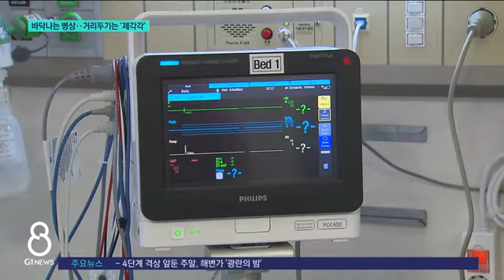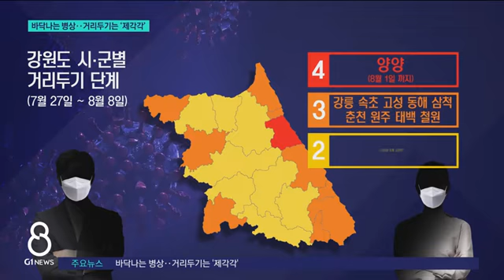[G1뉴스]바닥나는 병상..거리두기는 '제각각'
4차 대유행의 여파로, 강원도내 치료 병상도 큰 걱정입니다.

 일일 확진자 40명 이상이 지속되면 조만간 병상이 바닥날 것으로 우려됩니다.